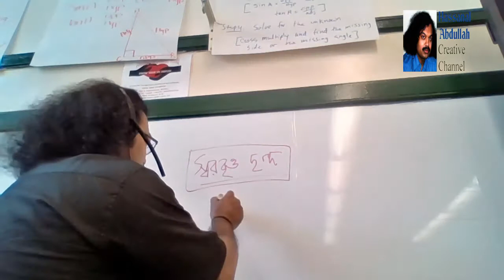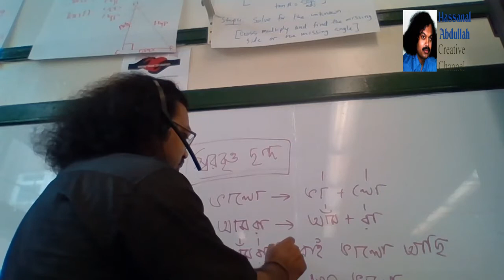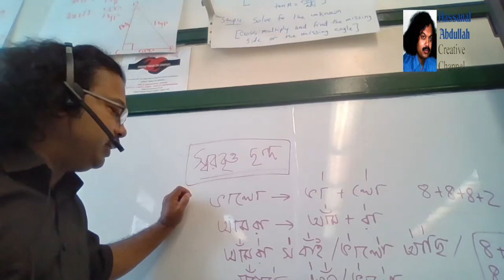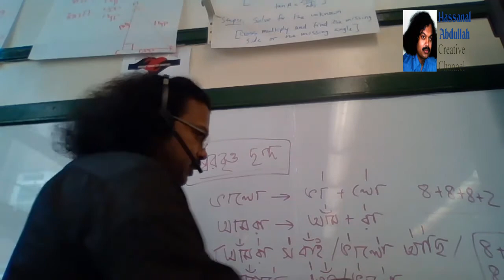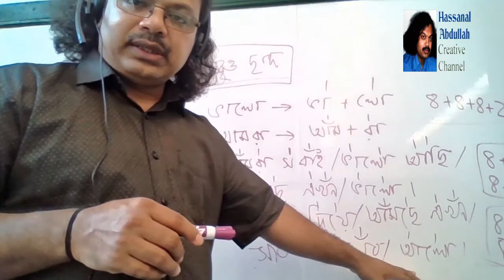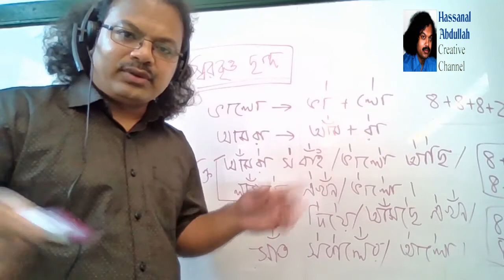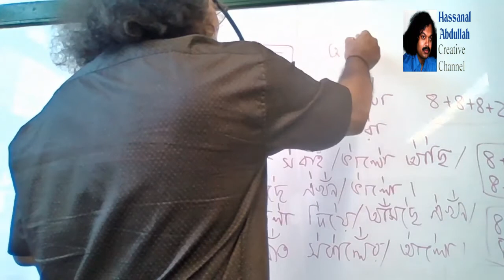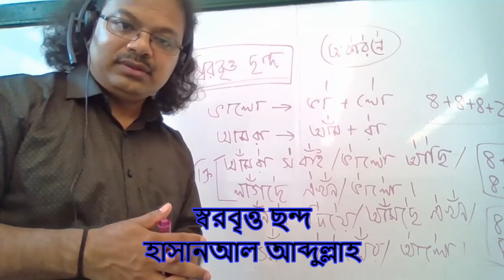কবিতার ছন্দ | স্বরবৃত্ত | ছন্দের সহজপাঠ ।। ৬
বাংলা কবিতার ছন্দ আলোচনায় এ পর্যায়ে স্বরবৃত্ত ছন্দ নিয়ে হাতে কলমে প্রশিক্ষণ।

স্বরবৃত্ত ছন্দ
হাসানআল আব্দুল্লাহ

ছন্দের সহজ পাঠ ।। ৬

হাতে কলমে শিখি

চারমাত্রার পর্ব
কবিতা লেখা ও পর্ব ভাঙার প্রক্রিয়া

একটি
শব্দগুচ্ছ প্রকাশনা